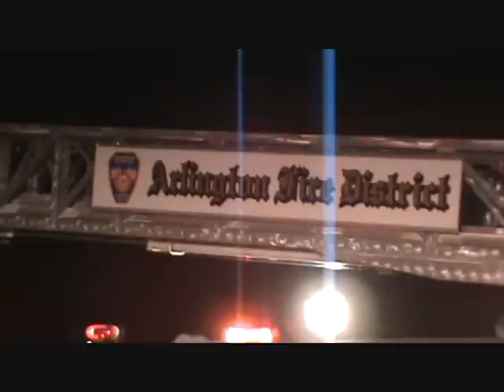Pleasant Valley Fire Dept - 2nd Alarm Structure Fire - 05/07/2010 Video Part 1